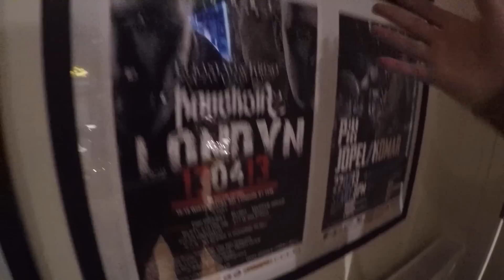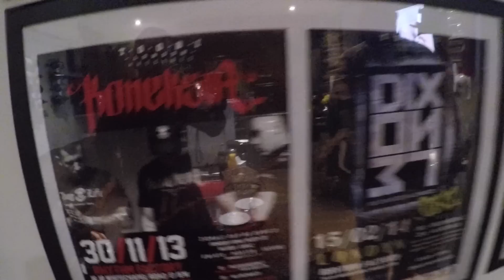MYSHOW RYSZKI SZNYSZKI SZYSZKI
Produkcja MYSHOW dla NEW BAD LABEL